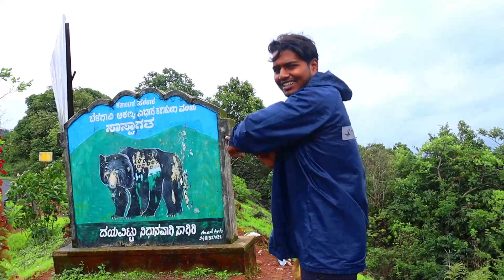My Vlog at Goa || Episode 1 || Sudden Plan To Goa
Hey Guys,

Here am back with another video and another hope , I was literally stopped doing vlogs but a new courage got hit me so am back so do support and that's all for this video stay tuned for the next one because next one is good so thanks for watching.